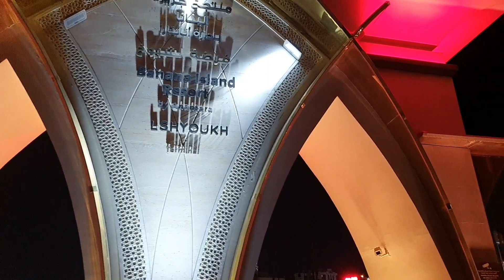Doha Corniche | Boat Ride | Weekend Fun | Fun things to do in Doha